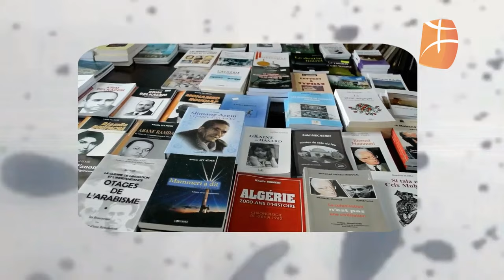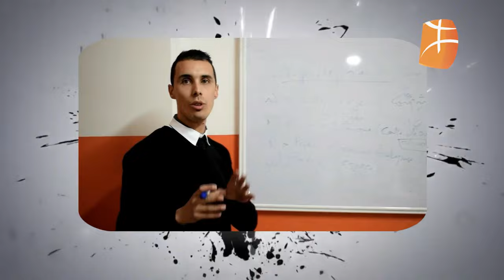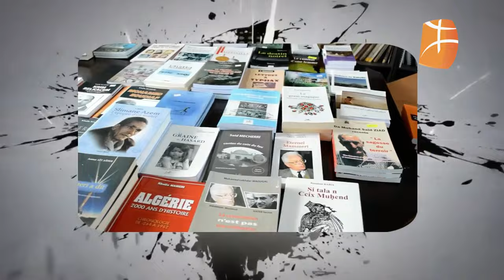Anzar au village Akaoudj dans la commune d'Ath Aissa Mimoune (Ouaguenoun)